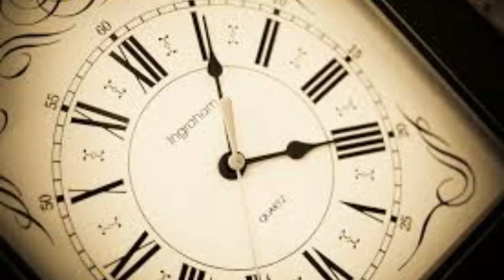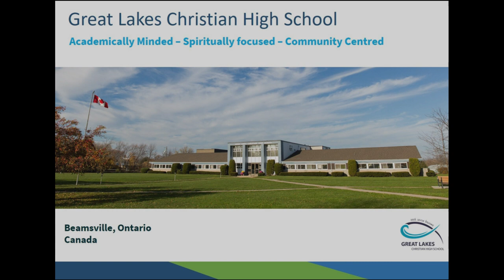Academically Minded with Dwayne Williams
Listen to VP Dwayne Williams give an update on how Great Lakes Christian High School is dealing with COVID-19.